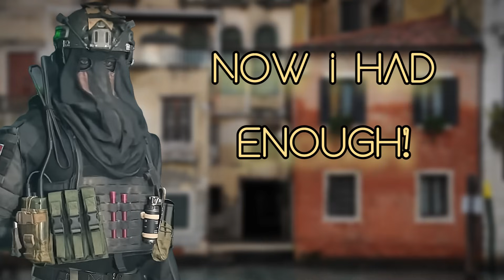König takes you on the mission: Peace in Venice! [ Part 8 ] [ ASMR ] [ Roleplay ] [ M4F ]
I am open for new video ideas, leave them in the comments below!

All Videos are based on fictional events and a product of fantasy.